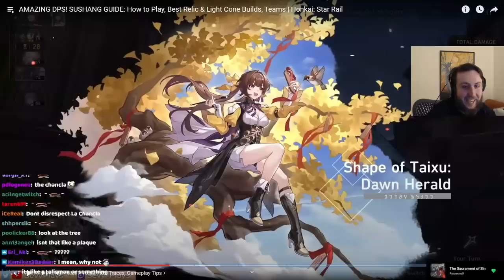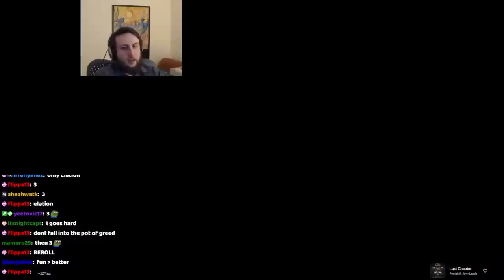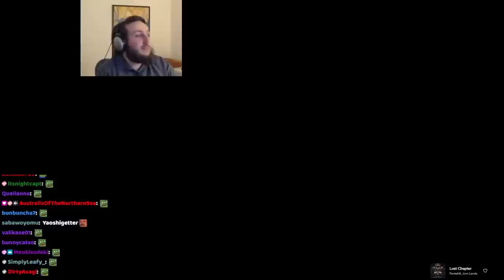The Best Way to Upgrade Units in Star Rail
Timestamps:
0:00 Intro
0:10 Jung Yuan Solos
1:32 The Best Way to Upgrade Units in Star Rail
2:36 Bug
3:29 Level Up Relic
4:41 Sushang Sandal KEKW
5:44 So Talented
6:17 Outro

©Zajef77